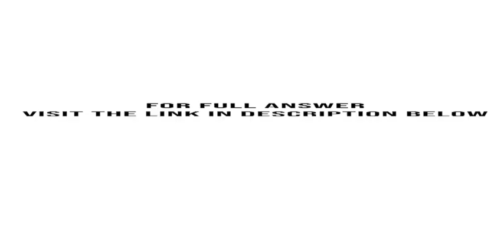Write an application named BadSubscriptCaught in which you declare an array of 10 first names Write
Write an application named BadSubscriptCaught in which you declare an array of 10 first names. Write a try block in which you prompt the user for an integer and display the name in the requested position. Create a catch block that ...